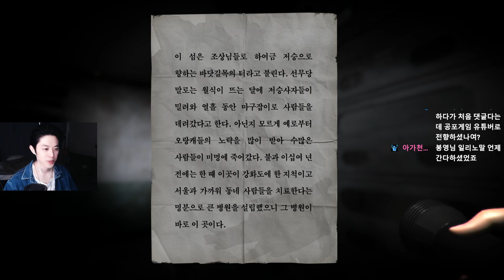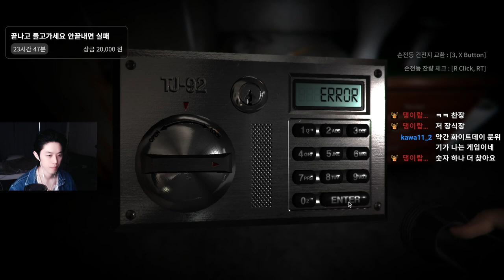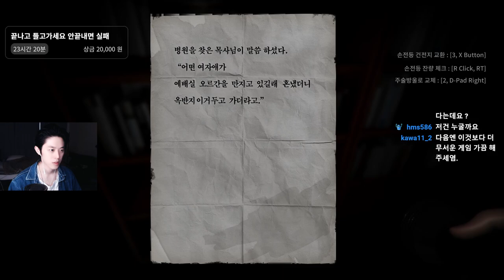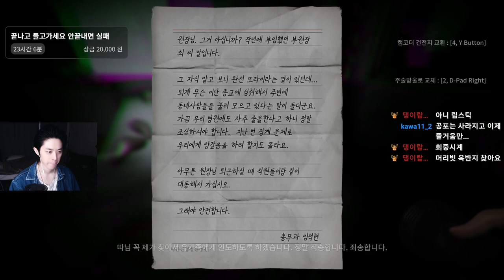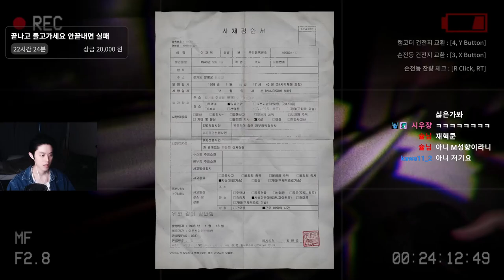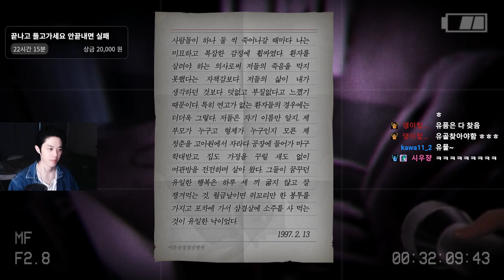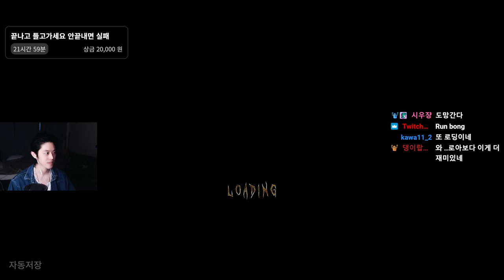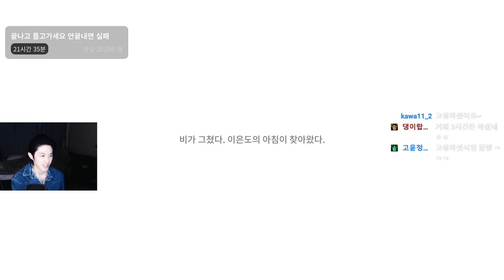I NEVER GET SCARED [Horror Game][아라하 이은도의 저주]